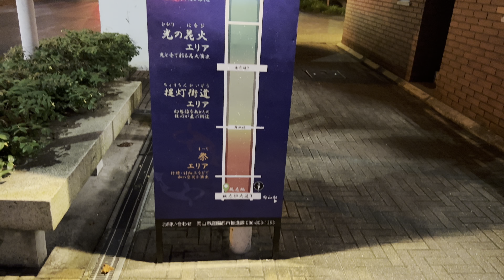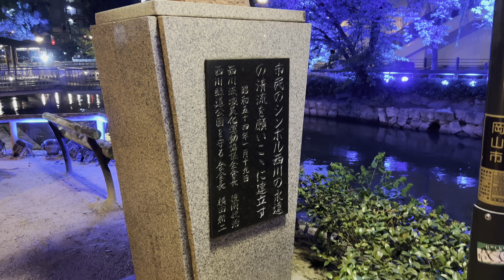西川夏あかり2022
岡山の夏のライトアップがはじまったので見てきました。
今回は喋りません。行ったような気分になってもらえたら嬉しいです。